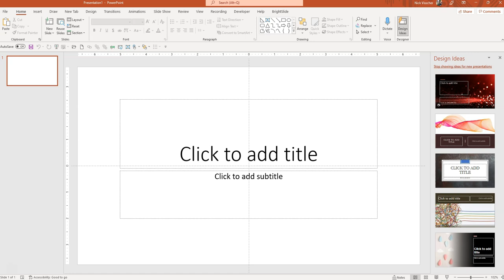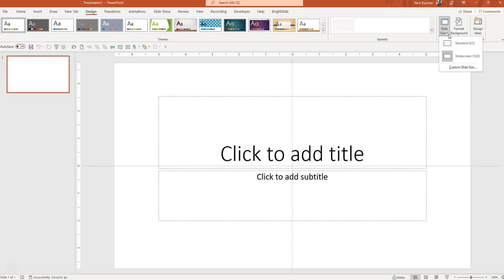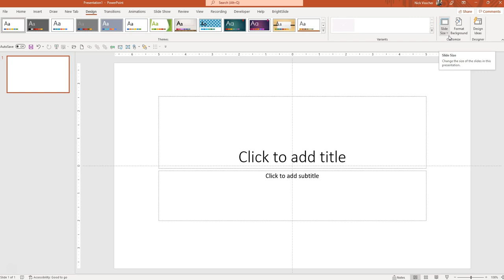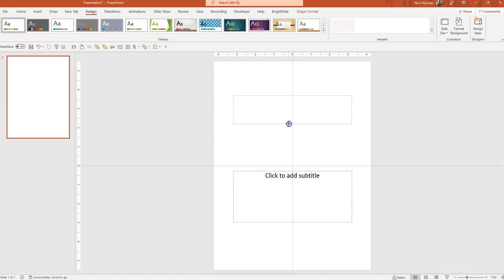How to change slide size from widescreen to letter size in PowerPoint [Build Reports in PPT]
This series will show you some foundations of using PowerPoint as a desktop publishing tool instead of Word. Start by changing your slide dimensions from the default widescreen to a printer friendly portrait letter size 8.5" X 11". In normal slide view, go up to the Design tab, navigate over to Slide Size dropdown menu and customize your slide dimensions there!

Check out Depict Data Studio's blog and my guest blog post on How to Write Reports in PowerPoint Instead of Word

- Depict Data Studio has Mini and full online courses in data viz, data analysis, presentation design
- FREE COURSE! Soar Beyond the Dusty Shelf Report
- Excel University has online Excel how-to and productivity trainings to boost your skill and get you that promotion!

💻 FYI
- I’m using Microsoft 365 in my videos: PowerPoint, Excel, Word. If you don't have a feature you see here, check the Microsoft support pages for a version feature list